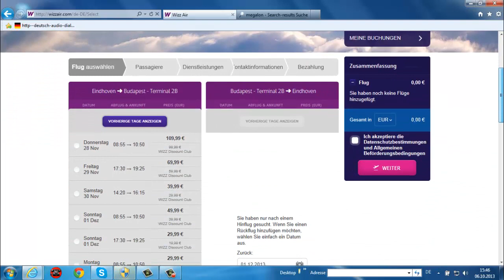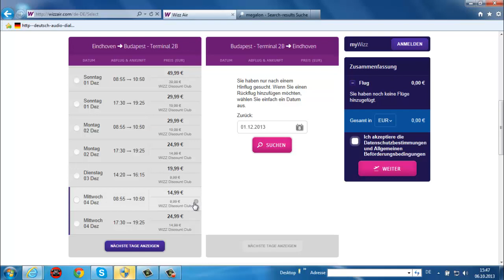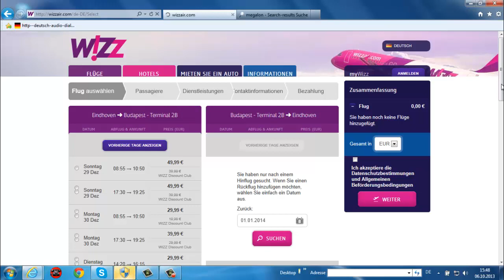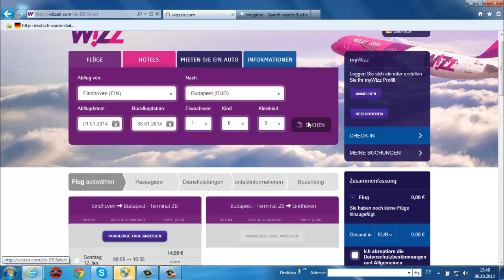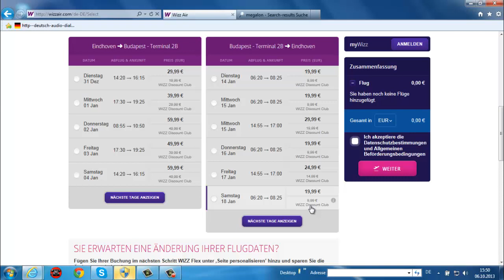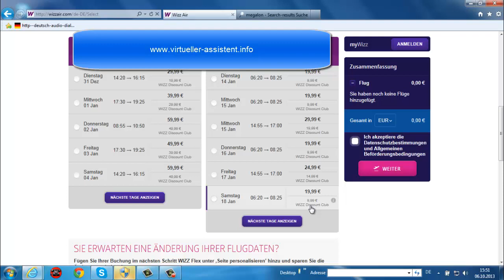ab NRW nach Budapest unter € 20.- als Zubringerflug nach Dubai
Für unglaubliche € 19.98 kommt ihr ab Eindhoven nach Budapest und zurück. Dadurch habt ihr die Möglichkeit schon für ca. € 170.- nach Dubai und zurück zu fliegen. In meinem Reiseblog findet ihr eine ganze Video-Serie mit einer Schritt-für-Schritt Anleitung wie ihr diese Flüge selbst kinderleicht zusammenstellen könnt.